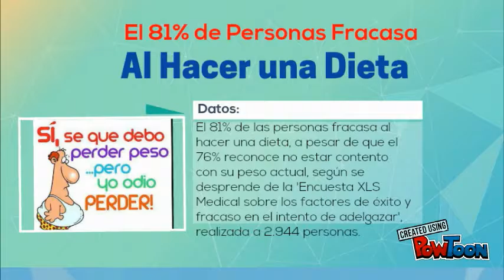Baja hasta 23 libras en solo 21 días!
¿Estás teniendo dificultad para mantenerte en tu programa de dieta? No estás solo/a. Millones de personas alrededor del mundo empiezan y terminan programas de dieta cada día. ¿Por qué es tan difícil mantenerte en algo? ¿Por qué no podemos llevar acabo un plan después de todo?
A menudo, es debido a unos pocos errores claves a largo plazo. Veamos más de cerca a estos 3 secretos que necesitas conocer para mantenerte con un programa de dieta. Cuando pones estos secretos en acción, te va a aparecer más fácil que nunca obtener los resultados que estás buscando.
-- Create animated videos and animated presentations for free.  PowToon is a free tool that allows you to develop cool animated clips and animated presentations for your website, office meeting, sales pitch, nonprofit fundraiser, product launch, video resume, or anything else you could use an animated explainer video. PowToon's animation templates help you create animated presentations and animated explainer videos from scratch.  Anyone can produce awesome animations quickly with PowToon, without the cost or hassle other professional animation services require.